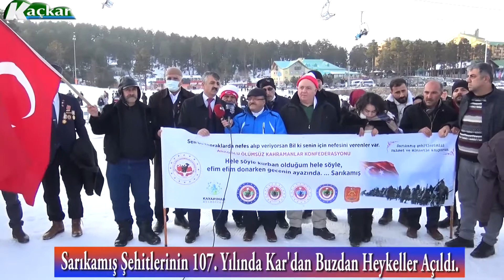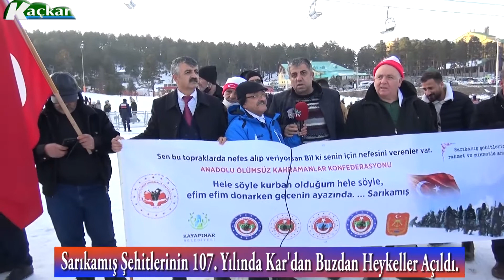Sarıkamış Şehitlerinin 107. Yılında Kar'dan Buzdan Heykeller Açıldı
Serhat Birikim Tv, kaçkar tv, kars, ardahan, ığdır, ankara, kocaeli, bursa, izmir  kültürel video haberleri